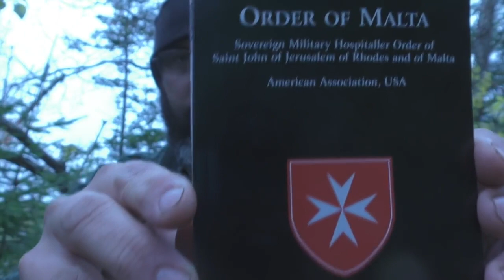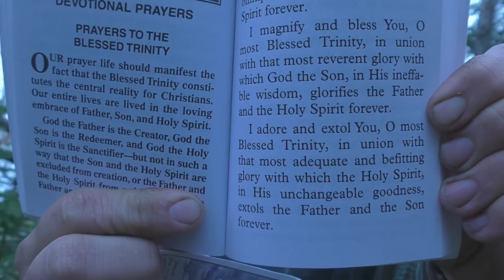Why King James Bible Believers Must Stop Saying "Trinity"